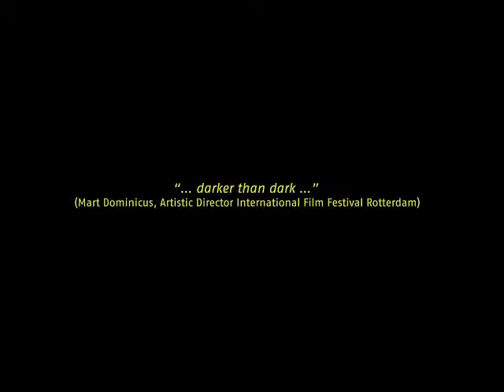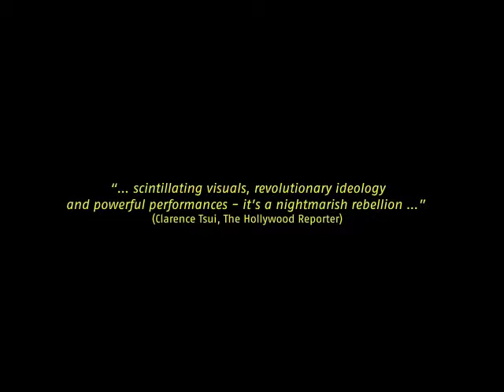My Blind Heart - Official Selection TATFF Trailer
Official Selection of The Alhambra Theatre Film Festival
Evansville Indiana April 9-12
My Blind Heart